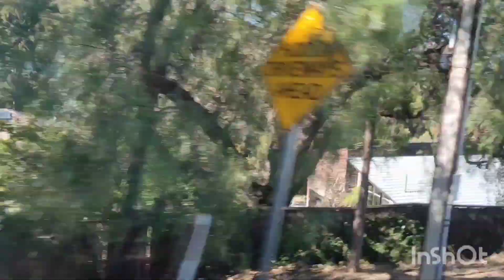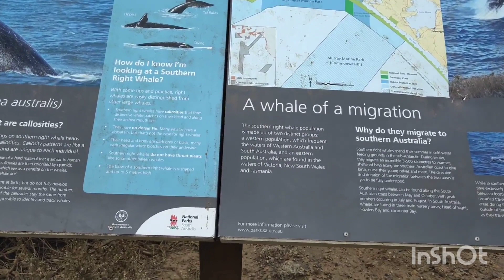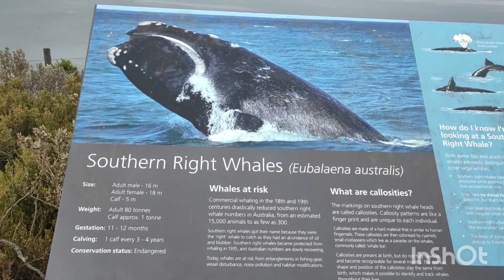Adelaide trip - Ep 3 - Victor Harbor and Granite Island | South Australia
Hello there ! Thanks for stopping by! In today's video we will be travelling from Adelaide to Victor Harbor covering few places mid-way like wineries etc.

You can also go to Victor Harbor through Public transport. Tickets booking and other details are available in the below link *not sponsored.

Wish you have a Good day!